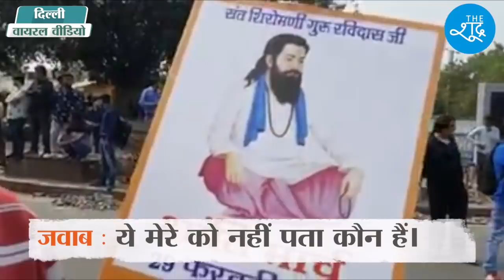ये ख़बर हर बहुजन के लिए बहुत ज़रूरी है। Delhi | Ravidas | Ambedkar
Video Courtesy-Viral Video